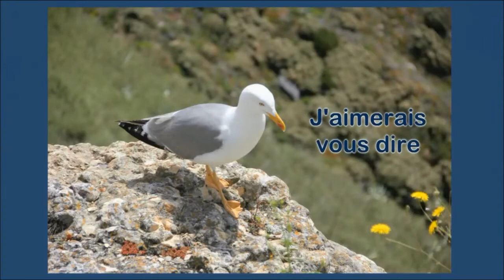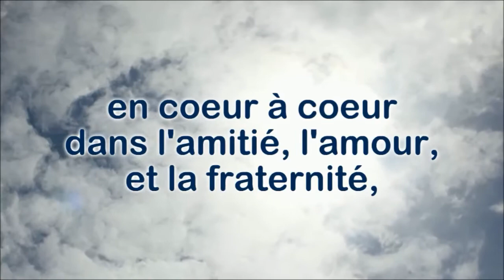Bonne Année 2017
Photos et Montage de Martine Conquéret
Photos prises à Nazaré au Portugal en mai 2016
"O Dieu" de la comédie musicale "Le Serviteur de Marie" (Bienheureux Louis-Edouard Cestac)